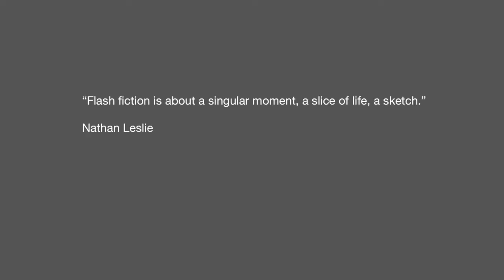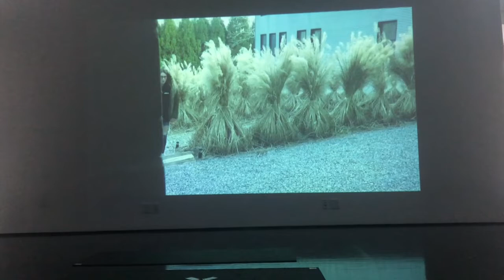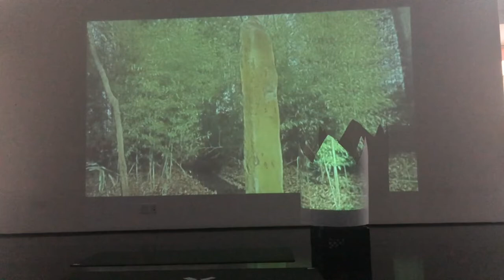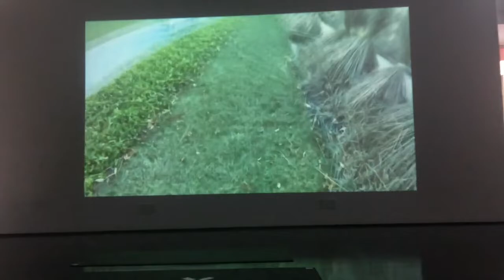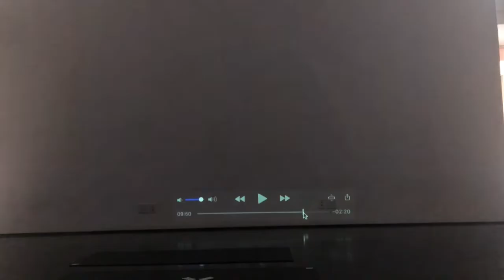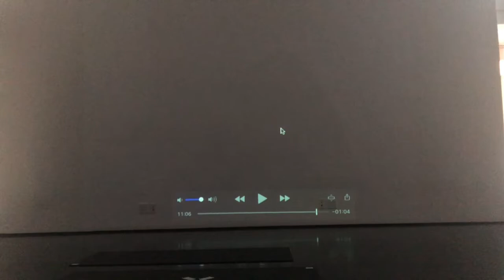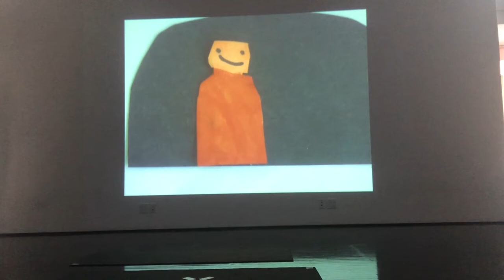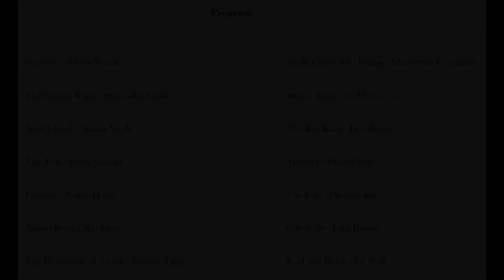Hayground School - In A Flash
In A Flash - A performance of flash-fiction and film by Hayground School's Senior Learners in collaboration with Lora Lomuscio and Bran Dougherty-Johnson developed in residence at The Watermill Center.